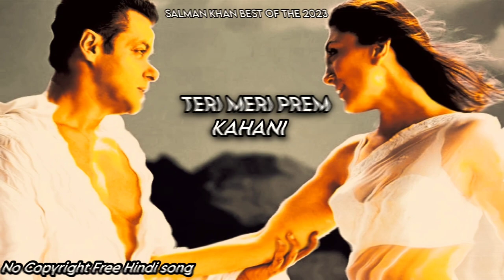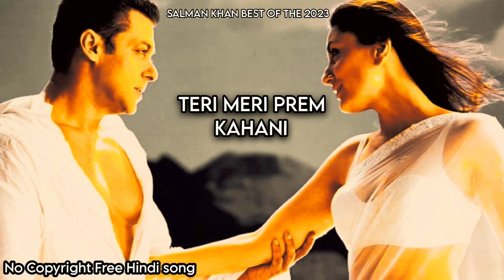Teri Meri Prem Kahani Salman Khan| Hindi Bollywood Songs | Nocopyright Free Song